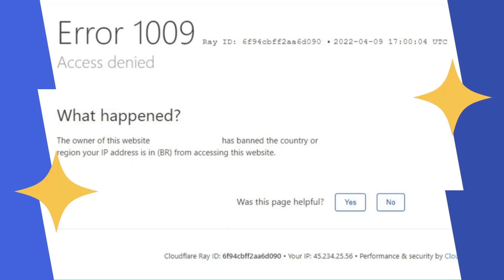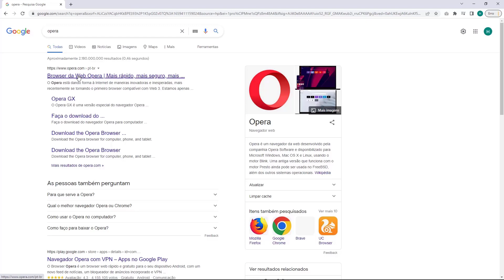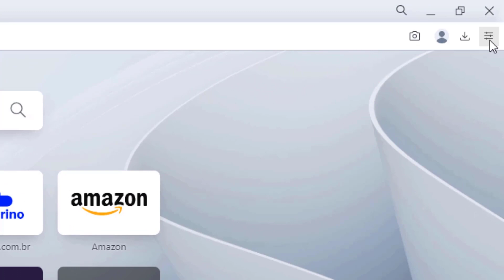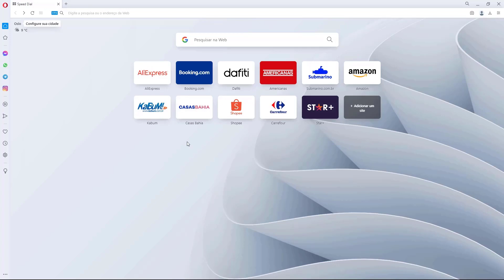COMO RESOLVER Erro 1009 do Cloudflare ATUALIZADO 2022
Aprenda Como Resolver o erro 1009 do Cloudflare facilmente e em poucos minutos

LINKS IMPORTANTES!!!